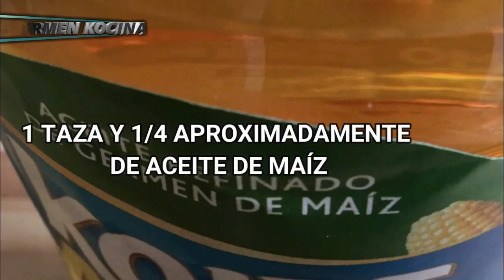CHIMICHURRI CRIOLLO▎EL AUTÉNTICO ARGENTINO▎KARMEN KOCINA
Hoy renovaré una receta más del canal📺 y por eso les traigo este chimichurri argentino que no puede faltar en ninguna barbacoa🥩, por lo menos no en las mías😊.
Aunque se dice, que cada maestro parrillero tiene su propia receta de chimichurri,  puedo decir que este es el auténtico chimichurri criollo. Hay diferentes tipos de chimichurri, uno que es muy básico, otro que es tipo salmuera y este que es el que más me gusta, EL CRIOLLO, que espero y a ustedes también les guste tanto como a mí.
Un saludo a todos y nos vemos en un siguiente vídeo🎥 en la finca 🏠de mi amigo Luis donde prepararemos un sabroso asado🥩 al estilo argentino y donde probaremos este delicioso chimichurri.